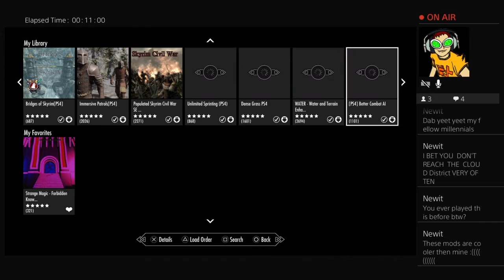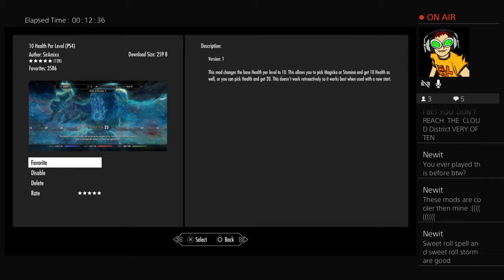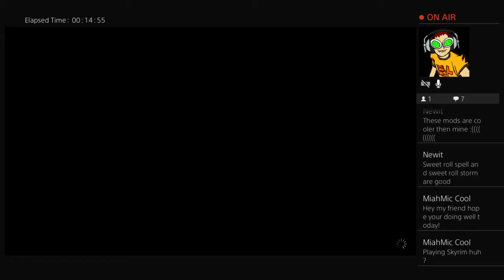Dragoon in Helgen -- Brando "Stormbringer" Warwick [1]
I am a RoosterTeeth fan and love racing games. Just have fun and enjoy. I'm not gonna waste your time with bullcrap you'll find out if you watch my videos.